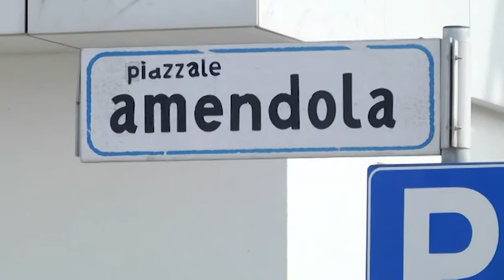Occhio alla Notizia 11 dicembre 2019